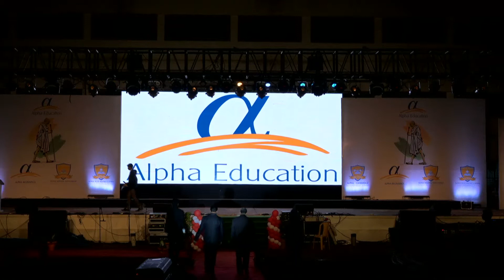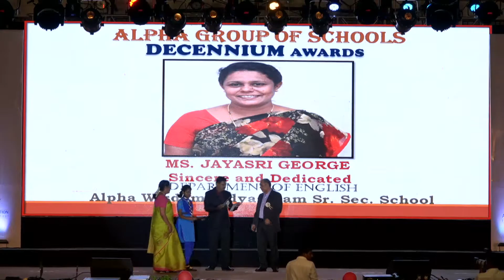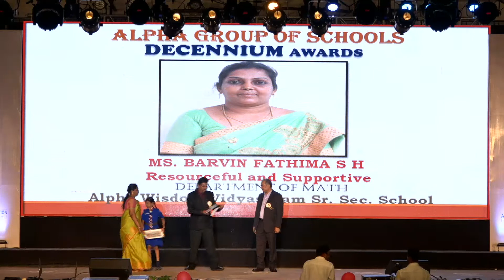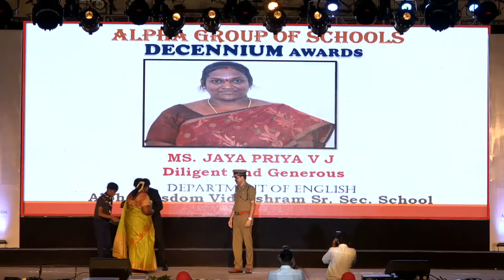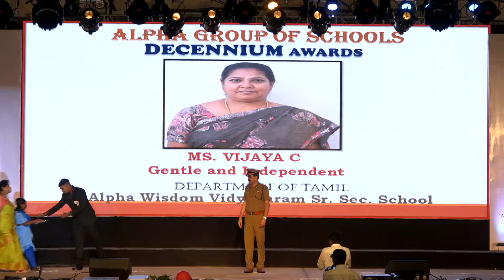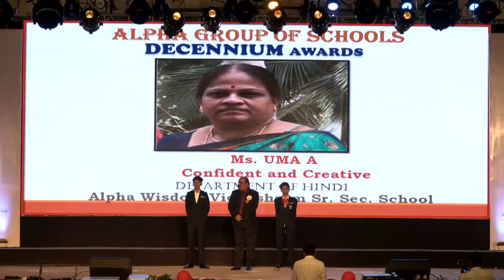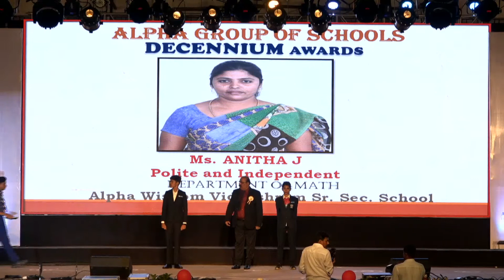6. Decennium Awards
Decennium Awards